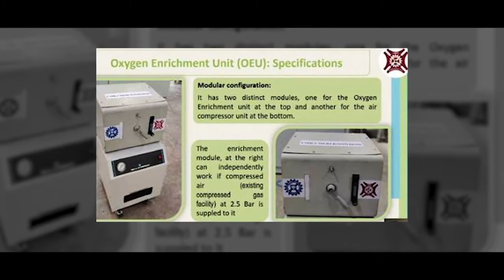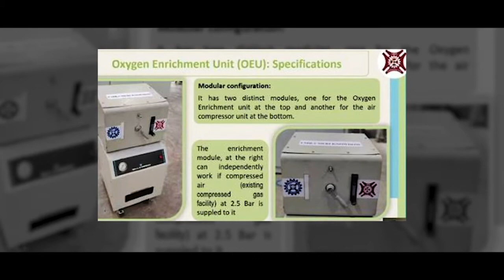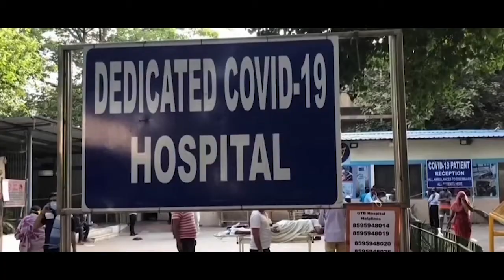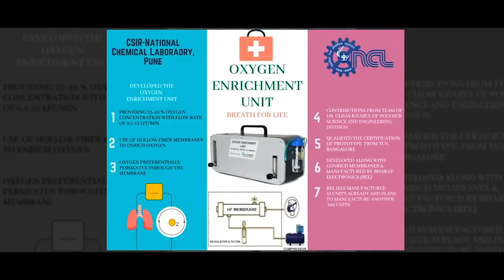सीएसआईआर-सीएमईआरआई ऑक्सीजन संवर्धन इकाई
देश में मौजूदा हालात का सामना करने के लिए, दुर्गापुर स्थित सीएसआईआर के केंद्रीय यांत्रिक अभियांत्रिकी अनुसंधान संस्थान ने भी एक ऑक्सीज़न संवर्धन इकाई विकसित की है। ये लागत प्रभावी स्वदेशी तकनीक, कोविड-19 मरीज़ों के उपचार में प्रभावी साबित हो सकती है। हाल ही में सीएमईआरआई (CMERI) ने अपनी इस इकाई का अनावरण किया। ये समाधान जल्द से जल्द लोगों तक पहुंचाने के लिए संस्थान ने कई उद्योगों के साथ प्रौद्योगिकी हस्तांतरण समझौते भी किए हैं।